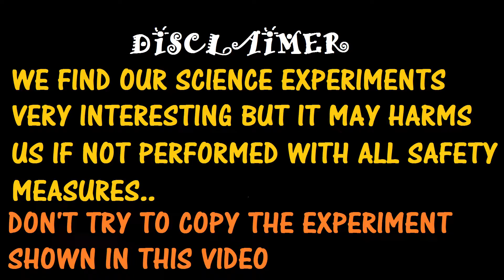KURKURE VS ACID | देखें क्या हुआ जब मैंने कुरकुरे में डाला एसिड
kurkure contains approx 55% of carbohydrate which include carbon hydrogen and oxygen which reacts with concentrated sulfuric acid (dehydrating agent) hydrogen and oxygen get removed from kurkure in form of water and only black mass of carbon is left...